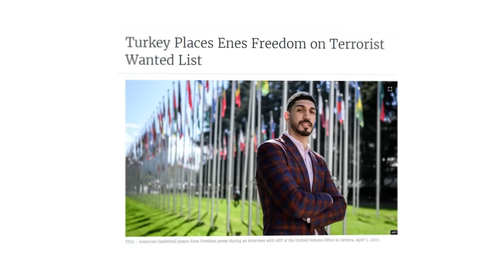What Happened To The 29 Players Drafted Before Jimmy Butler?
The 2011 NBA Draft was, well, one of the weaker draft classes of the 2010’s decade. But it did produce a few gems that went on to make something special out of their careers and help to change the entire fate of the NBA.

As soon as we reach that subscriber count, I’ll be giving away 100 dollars to Two people who are following me on YouTube, Instagram and Twitter @IAmLockdownK… so follow ASAP to enter this giveaway. In the comments post “I subbed to all” in order to be entered in the giveaway.

Follow Me On All Socials!